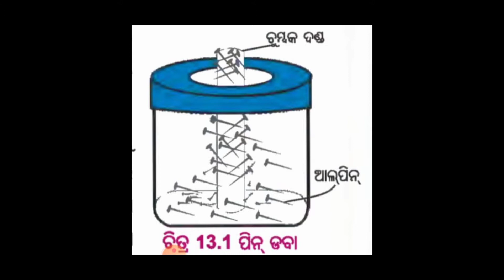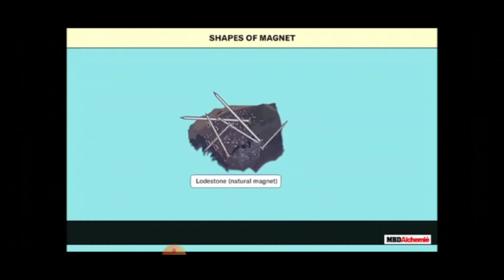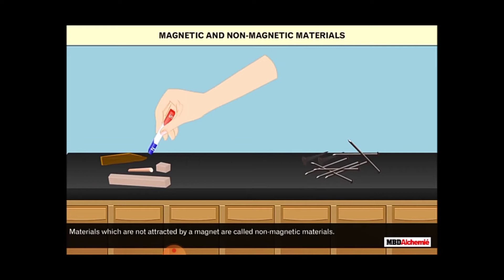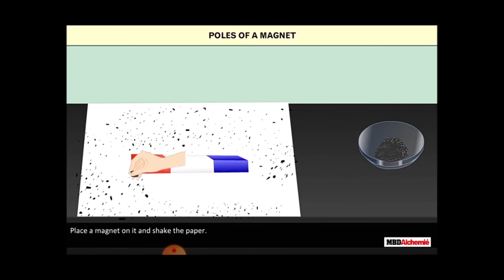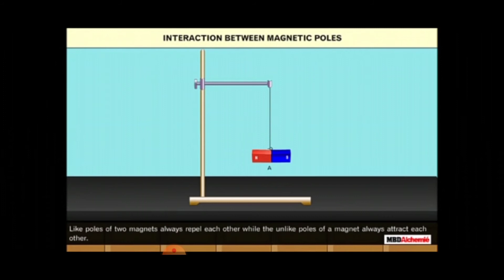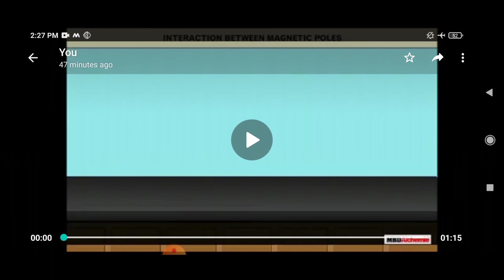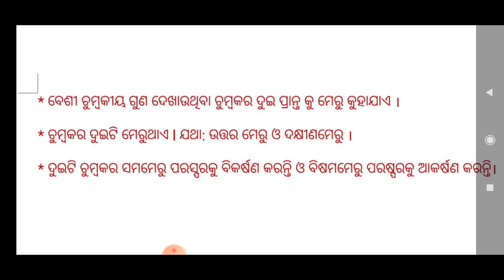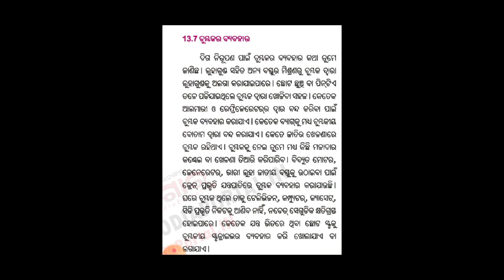CLASS VI,SCIENCE,CHUMBAKACODE VI SC L